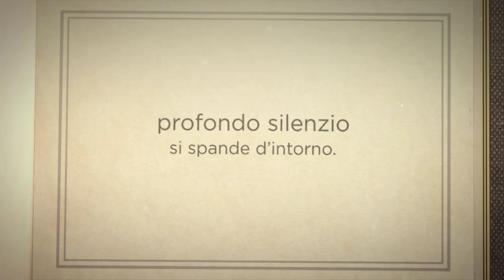Biancamaria Valeri - Silenzio